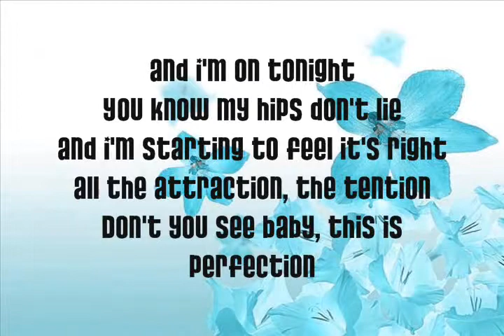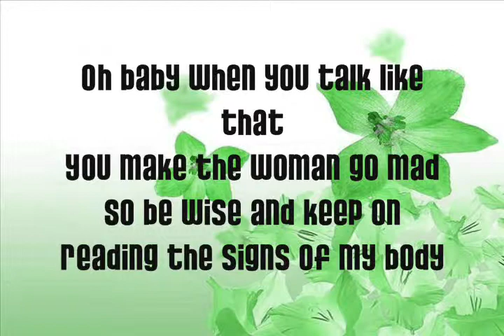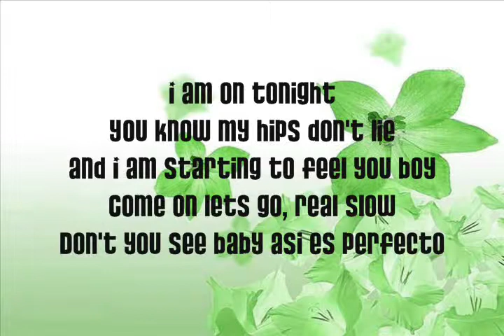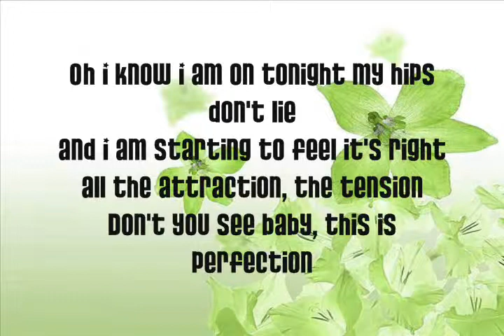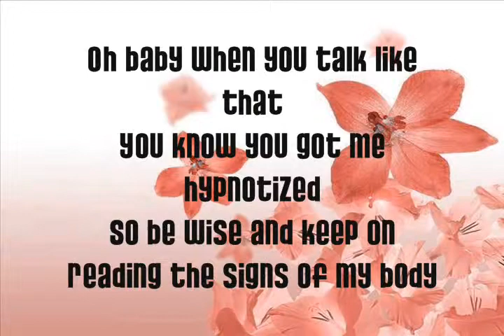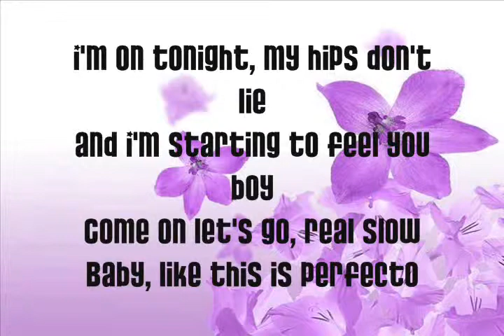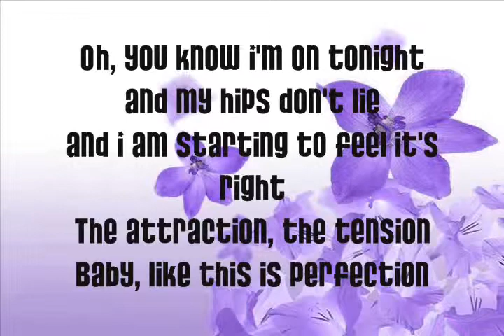Shakira Hips Don't Lie lyrics! 480p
Shakira: Hips don't lie Lyrics